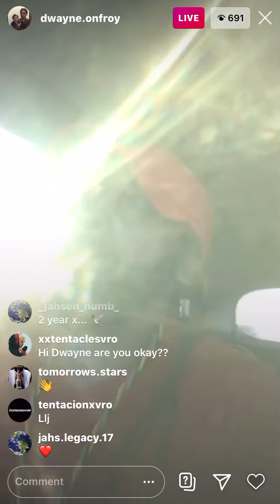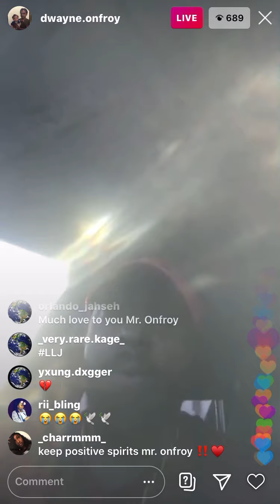XXXtentacions fathers Instagram Live. 6/18/20